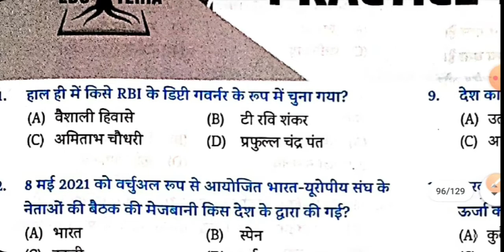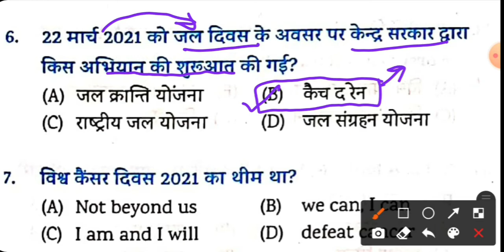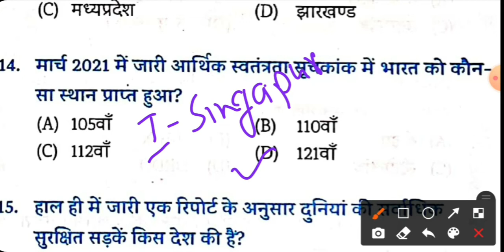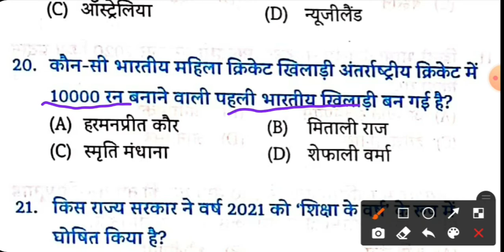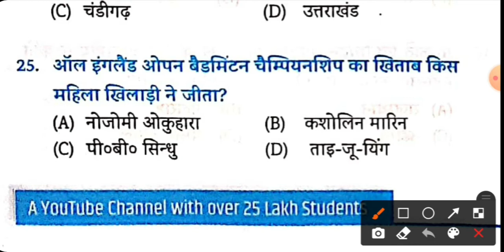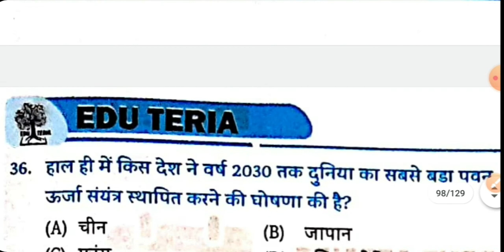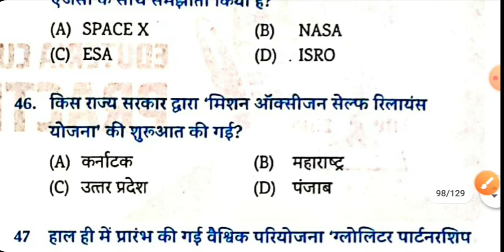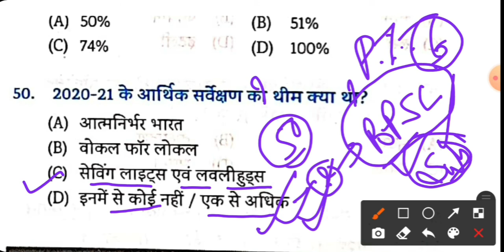eduteria current affairs | Edu teria Current Affairs 2021 current affairs